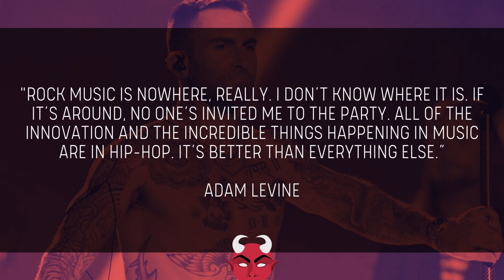Maroon 5 Adam Levine Says There Aren't Rock Bands Anymore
Maroon 5 singer Adam Levine says he can't find any new bands. Adam Levine was speaking about the new Maroon 5 single in a new interview with Apple Music.